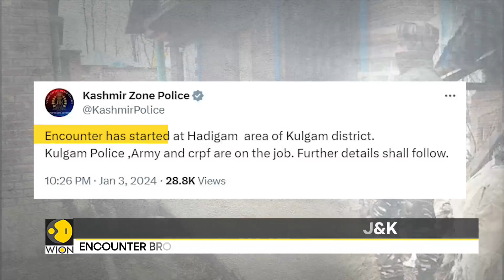India: Encounter underway between terrorists & security forces in J&K, one terrorist killed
An encounter broke out between security forces and terrorists in the Jammu and Kashmir's Kulgam district. This after the law enforcement agencies launched a cordon and search operation in the area.